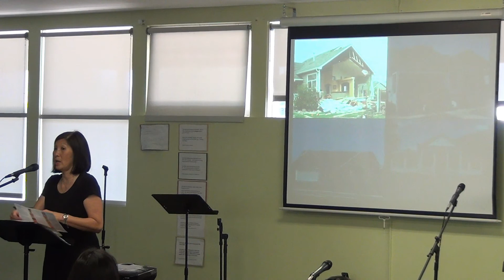Serve OKC 2017 Team at Kid's Church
Auntie Virginia shares with the children at Kid's Church.  The team is introduced using the Name Game.  The team is blessed by prayers from the kids.